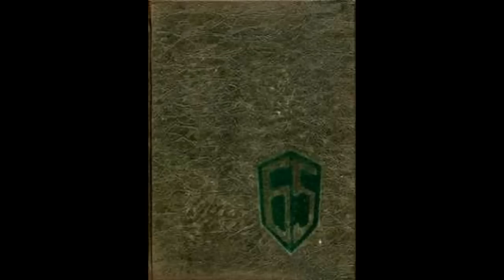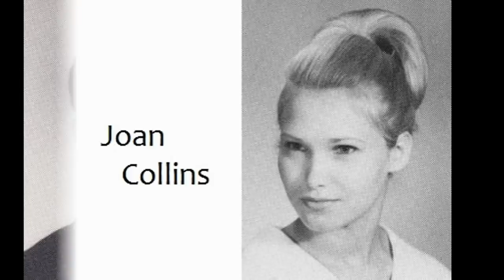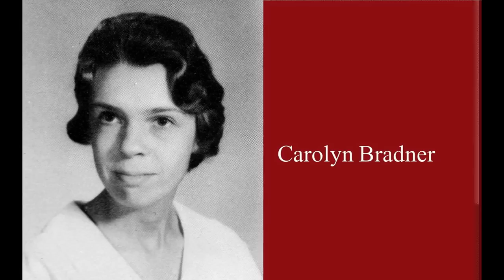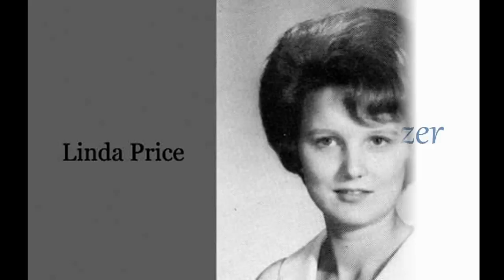RSH seniors 1965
Reidsville, NC